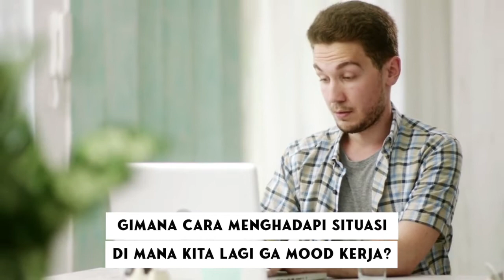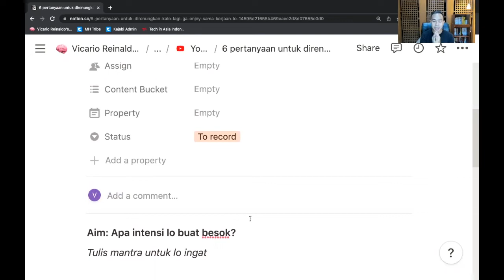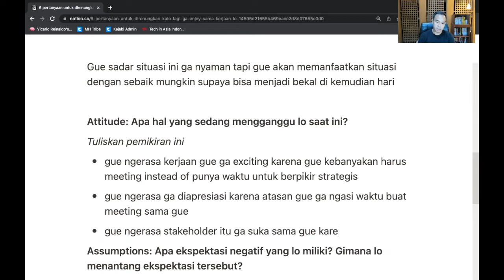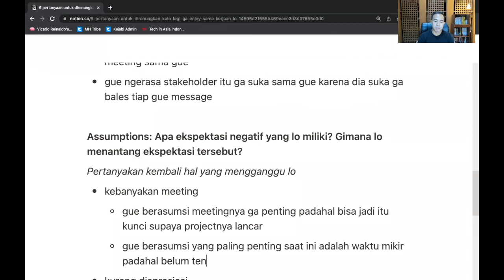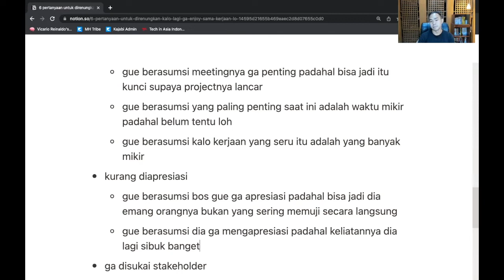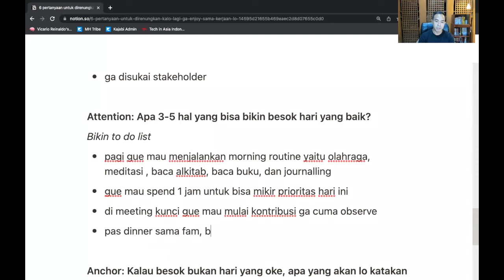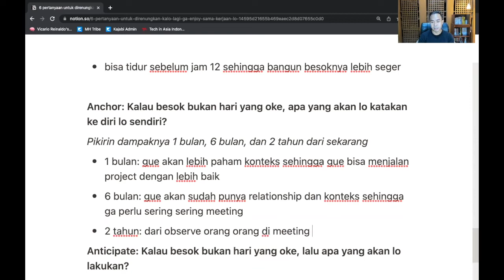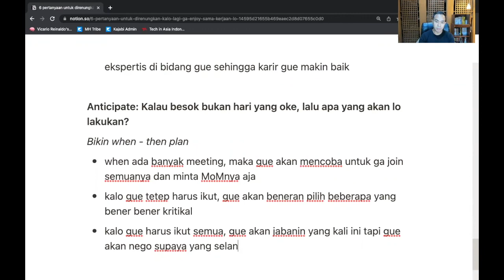Project lo lagi stuck? Ayo jurnalling bareng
Lagi ngerasa gak mood kerja?
Bingung dan bertanya-tanya kenapa ya kok sering ga mood kerja?

Gue juga pernah mengalaminya kok. Awalnya gue mengira gak mood kerja karena ga passion di bidang itu, ternyata bukan karena itu.

Kali ini, gue akan bahas tentang alasan di balik gak mood kerja dan 6 pertanyaan yang bisa lo renungkan kalo lo lagi berada di situasi ini.

00:00 Intro
01:17 Pertanyaan 1: Apa intensi lo besok?
01:56 Pertanyaan 2: Apa hal yang menganggu lo saat ini?
03:22 Pertanyaan 3: Apa ekspektasi negatif yang lo miliki?
05:35 Pertanyaan 4: Apa 3-5 hal yang bisa bikin besok jadi lebih baik?
07:08 Pertanyaan 5: Kalo besok bukan hari yang oke, apa yang akan lo katakan ke diri lo?
08:24 Pertanyaan 6: Kalo besok bukan hari yang oke, apa yang akan lo katakan ke diri lo?

Resources:

🚀 Merasa karir stagnant?

Ragu apakah career path yang dipilih sudah tepat?
Mempertanyakan passion, ikigai & tujuan hidup?
Ingin explore tapi ga tau harus mulai dari mana?

Yuk JOIN program Quarter Life Breakthrough.

🚀 Lagi ngerasa overwhelmed dengan berbagai tuntutan?

Yuk ikut FREE Mini Course tentang Setting Your Priority